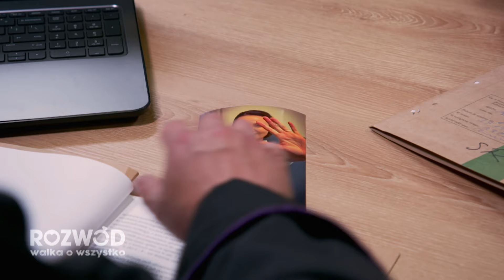Świadkowa zeznała na niekorzyść przyjaciółki!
Jędrzej (42) chce się rozwieść z powodu jej wagi. Wzięli ślub dwa lata temu, od tego czasu Kinga (40) przytyła ponad 50 kg. Kinga twierdzi, że to problemy hormonalne, chodzi po endokrynologach, ciągle jest na diecie, ale Jędrzej przestaje jejufać, gdy przyłapuje ją na upychaniu po kątach domu śmieciowego żywności. Podczas rozprawy w sądzie Jędrzej zeznaje, że tusza Kingi stanowi dla niego problem. Kiedy poznał trzy lata temu, była miała, szczupłą kobietą. Teraz jej nie poznaje. Nie chodzi tylko o wygląd: nadwaga przełożyła się też na inne sprawy, np. na życie towarzyskie, które zmalało prawie do zera, bo Kinga jest zbyt leniwa, żebyś wychodzić. Ucierpiał też ich seksem: Kinga szybko się sprawdziła, gdzie została zamontowana przyczepa.